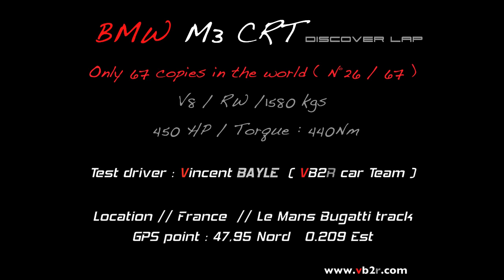Bmw M3 CRT Limited edition discover lap on Le Mans Bugatti track. ( Vb2r.com )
Test drivers : Vincent BAYLE ( VB2R car team )

Bmw M3 CRT limited edition N°26 / 67 copies in the world
V8 4.4L 450 hp
440 nm à 3750 trs/min
1580 kgs
bad front tyres on the car for this first test. low grip and too much understeering but still fun with nice sound.